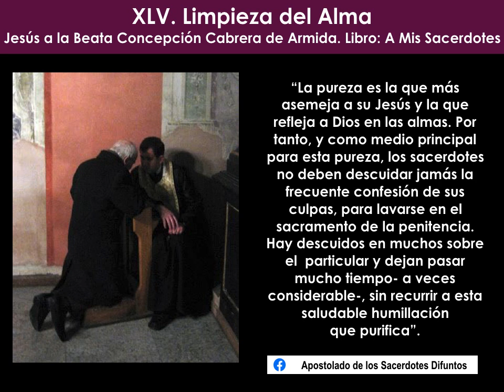XLV. Limpieza del Alma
Jesús a la Beata Concepción Cabrera de Armida. Libro: A mis Sacerdotes.